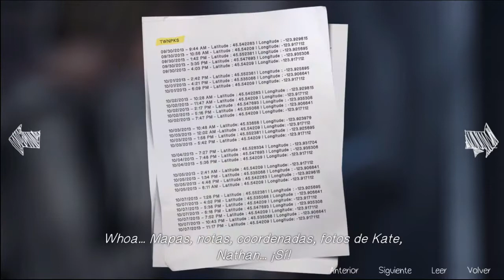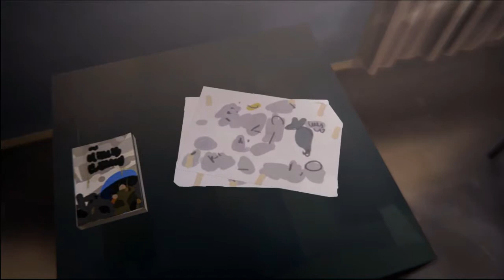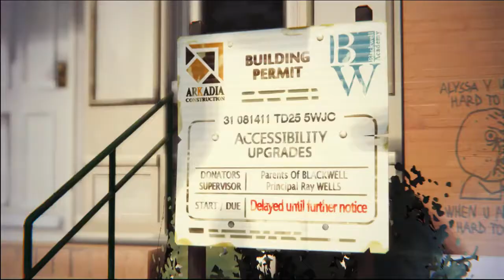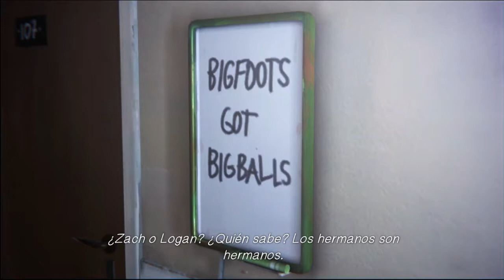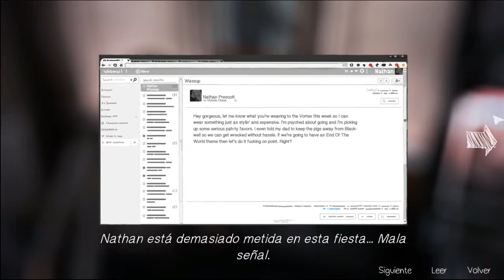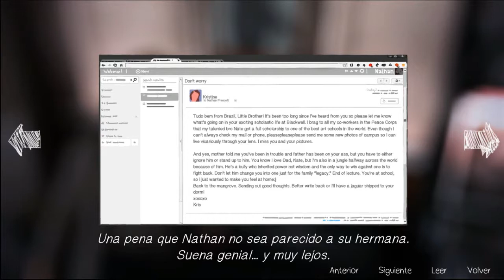Visitando a Kate - Life Is Strange